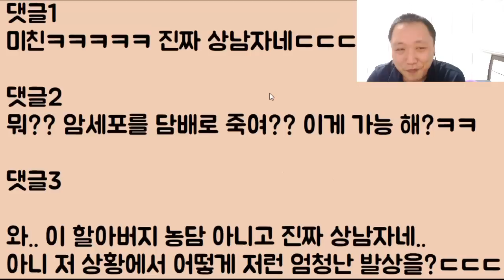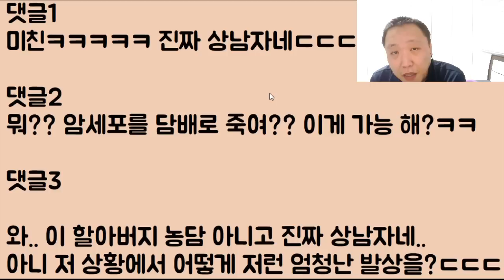[상남자 배틀ㅋㅋㅋ] 진정한 참교육을 위해 당신 손주 뚝배기를 깬 어르신과 담배 연기로 암세포를 죽여버린 상남자 할아버지ㅋㅋㅋ